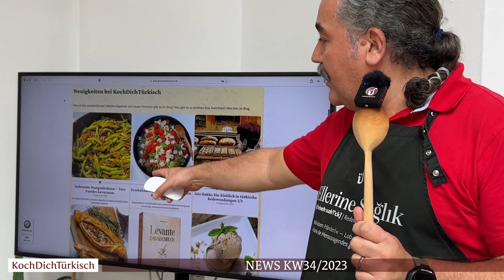Newsletter 37 2023